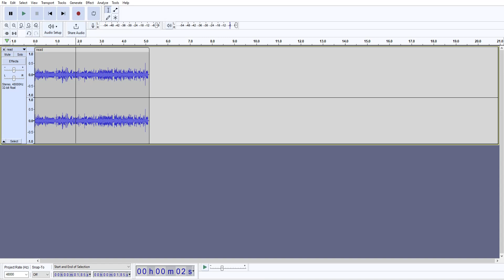read (REQUIRES YOU TO CONVERT THE AUDIO AND RUN THROUGH SPECTROGRAM)